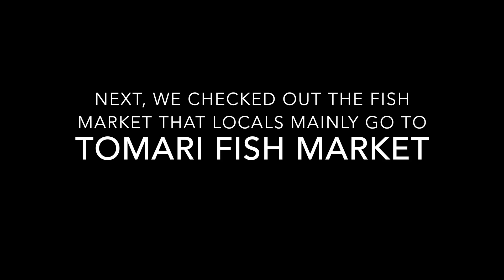Japanese Tourist Fish Market vs Locals Fish Market | Okinawa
The place we got the tuna bowls was from Sansyumori.
The shop that let Taku prep the clam has a youtube channel, Naha's Kitchen if you're interested in seeing more